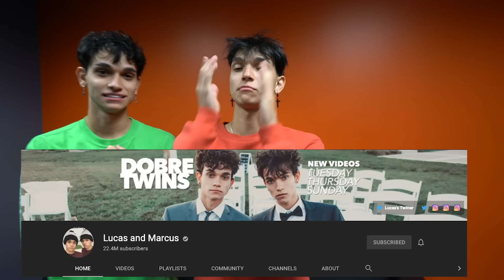Among Us IN REAL LIFE 2! (Imposter IQ 999)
WHO is the IMPOSTER?! 😈